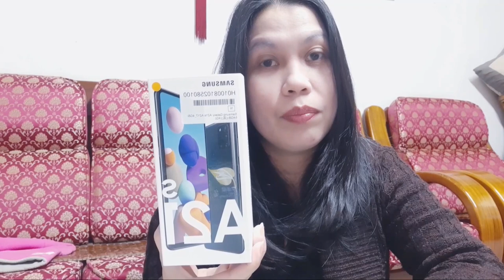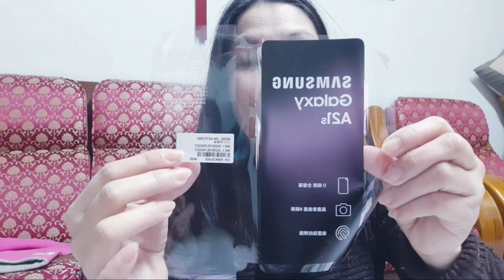UNBOXING SAMSUNG GALAXY A21s|Doc Lanie Vlog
sobrang comfy gamitin ang ganda..at affordable  not much expensive..